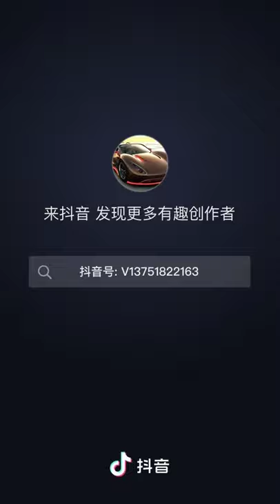Korean ID Card Holder Automatic Metal Wallet | BEST BUY PH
Notice:Insert the card vigorously for the first time
★SIZE:Approx:9.3*6*0.6cm
★GENDER:Unisex
★Quality:ExcellentSPECIAL FEATURES:
√ metallic material
√ Button control
√ 6 Cards Fit